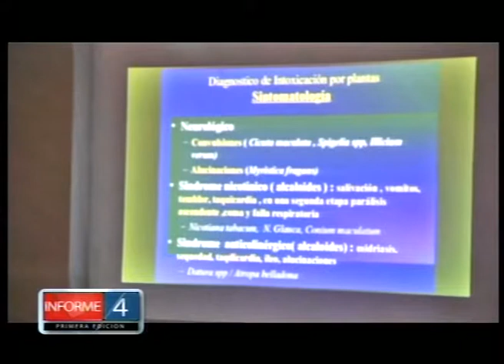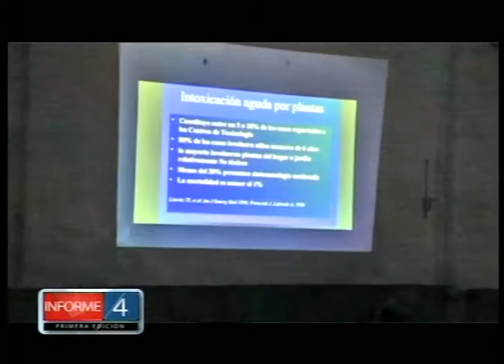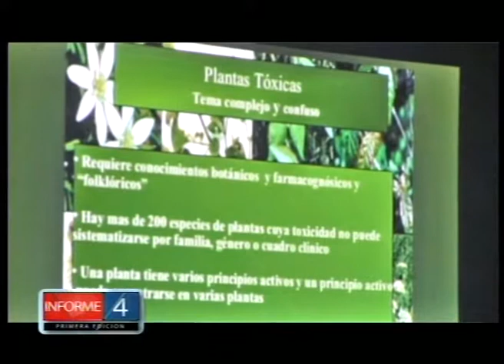CHARLA SOBRE PLANTAS TÓXICAS DE LA REGIÓN